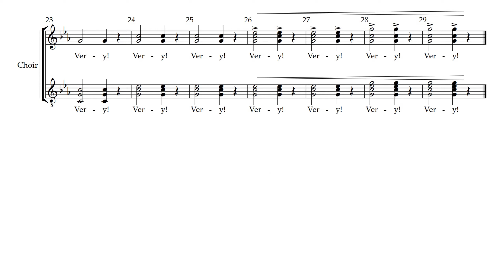Heathers - 6a - Veronica's Chandler Nightmare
Song 6a - Veronica's Chandler Nightmare
from Heathers the Musical .